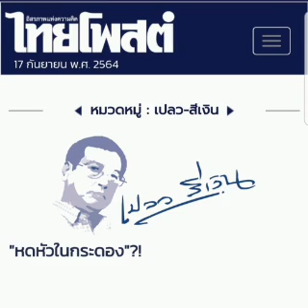"หดหัวในกระดอง"?! : ๑๗ ก.ย. ๖๔ , เปลว สีเงิน , ไทยโพสต์ : พีระพัฒน์ วัฒนาภิรมย์